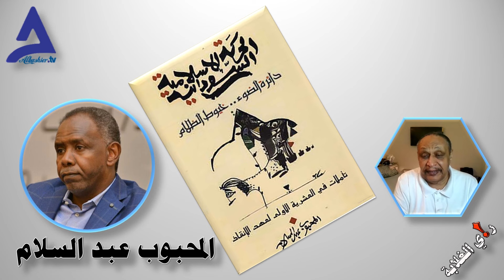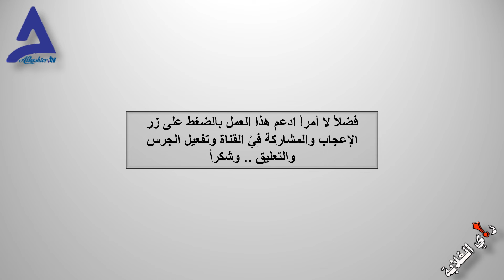علاقة الجيش بالكيزان بين الوصاية الآيدلوجية والمثالية العسكرية - الجزء الأول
كيف سيطر الكيزان على الجيش؟ .. تعالوا نحكي